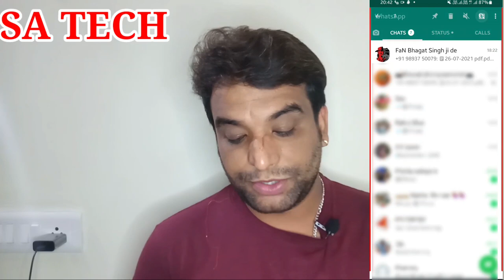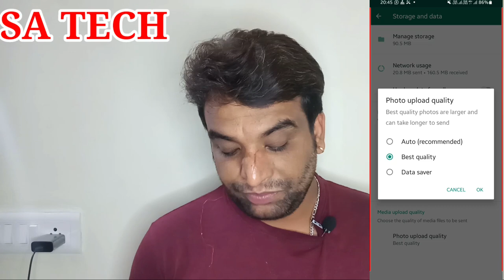Whatsapp Top 5 New Features 2021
In this video I Describe about Whatsapp Top 5 New Features 2021